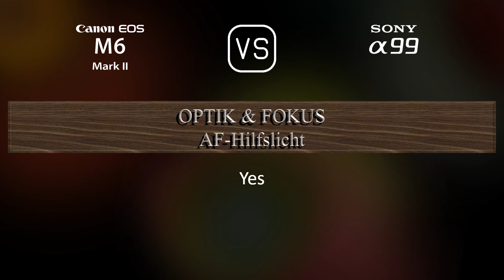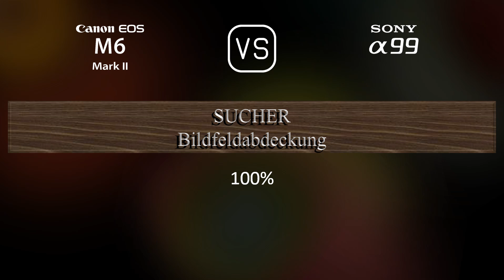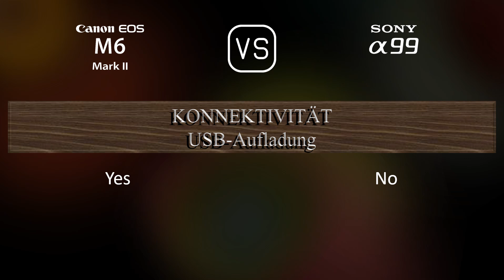Canon EOS M6 II vs. Sony A99: Ein Vergleich der technischen Daten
Dieses Video gibt einen Überblick über die Canon EOS M6 II und die Sony A99 in einem parallelen Technikdatenvergleich (comparison of specifications). Vielen Dank fürs Zuschauen.

00:25 EINFÜHRUNG
00:33 KAMERAGEHÄUSE
00:40 BILDSENSOR
01:01 BILD
01:16 OPTIK & FOKUS
01:41 BILDSCHIRM
01:58 SUCHER
02:13 FOTOGRAFISCHE FUNKTIONEN
03:06 VIDEOGRAFISCHE FUNKTIONEN
03:20 SPEICHERUNG
03:24 KONNEKTIVITÄT
03:49 ALLGEMEINE ANGABEN
04:07 SONSTIGE FUNKTIONEN